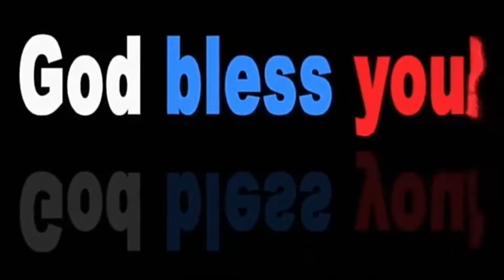Omelette Roll ala prof. Tocus Theo